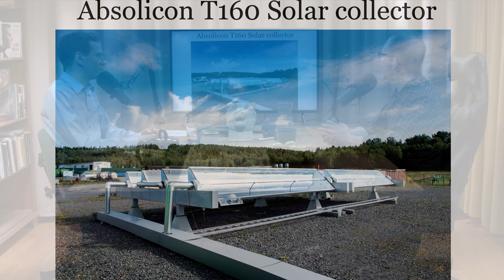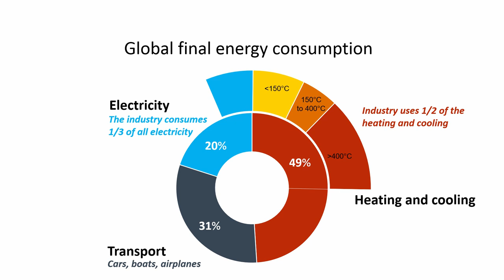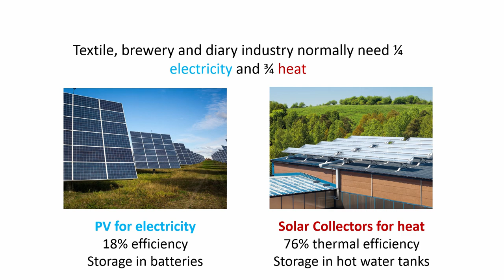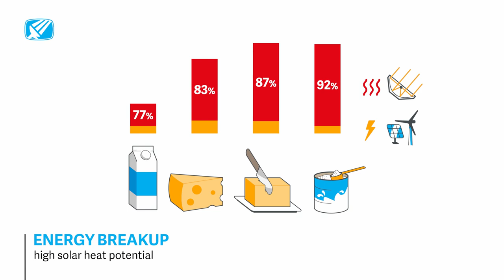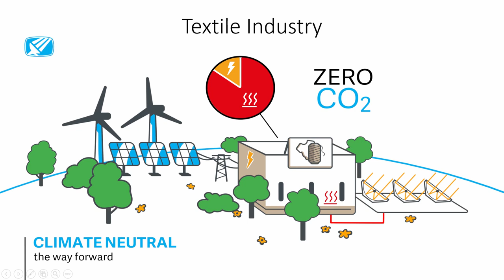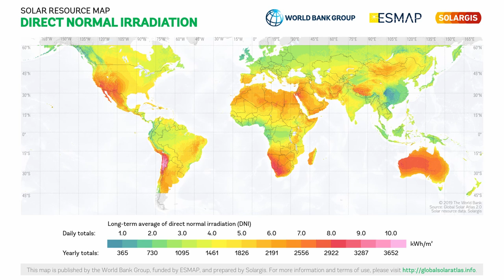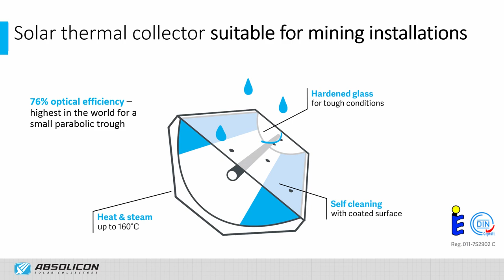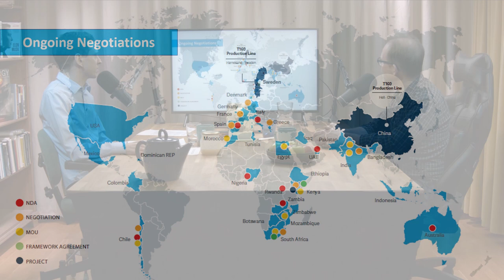World's Most Efficient Solar Collectors with Absolicon #30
Welcome to the Evolution Show!

Today we have the CEO and founder of Absolicon  on the show, Joakim Byström! Absolicon has developed the world's wost efficient solar collector, or solar heater for commercial use. This technology can become a game changer for the energy sector and for the industrial heating applications.

In part 2 of my conversation with Joakim (next week!) we go indepth into solar solutions to combat climate change, Joakim is very dedicated and well informed on this issue, in fact it is his main driver behind Absolicon!

Joakim Byström became an inventor at a very young age and received a famous innovation prize in Sweden even before he became a teenager, following in his father´s fotsteps, Bengt-Olov Byström-the inventor behind the successful Logosol sawmill.

Join us for an inspiring conversation how world class solar collectors/solar heaters with an effeciecy of almost 80 % can help us move away from burning fossil fuels!

As always we appreciate your feedback, please comment what you think and share your suggestions for upcoming shows and consider subscribing if you like the show and want to see the episodes as soon as they come!

The team behind the Evolution Show:

Producer and host: Johan Landgren

Studio technician: Gustav Andersson

Studion technician: Hannes Anagrius

Music for animation: Alexander Sparf - roding.bandcamp.com